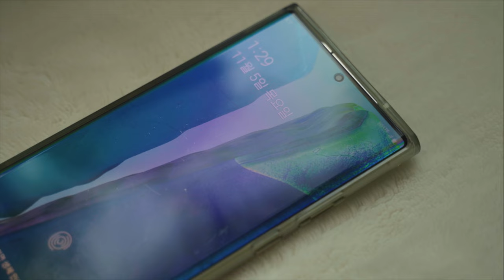숏영상-흔들리는 의자 속에서 네 노래소리 느껴진거야~노래하는?! 신기한 벤틀리 원목 흔들의자 쇼핑몰 출시!